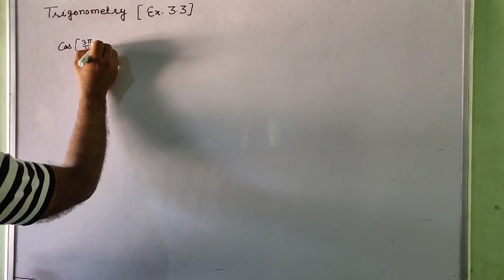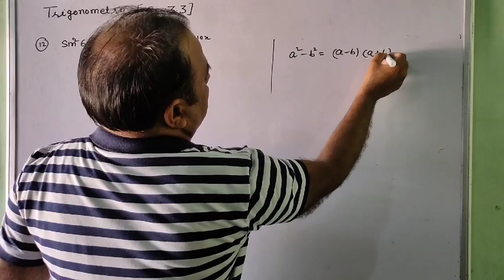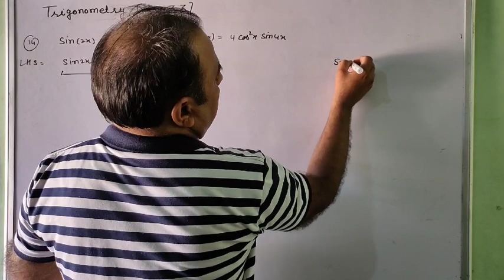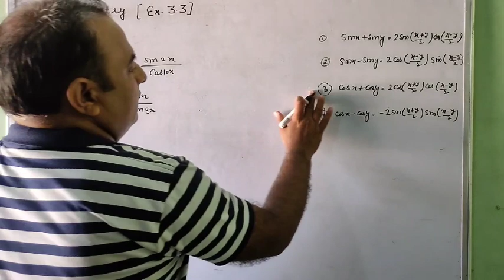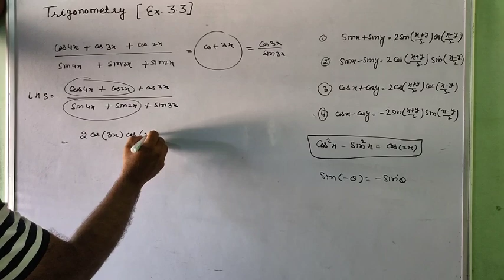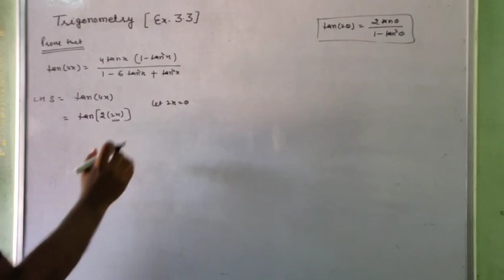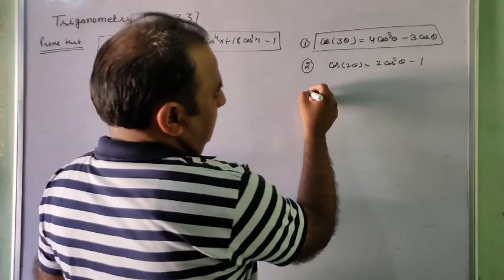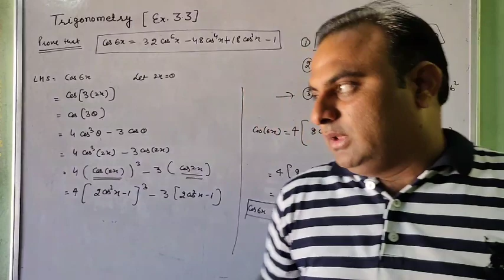TRIGONOMETRY , Lecture 6th,Ex.3.3(Part 2)